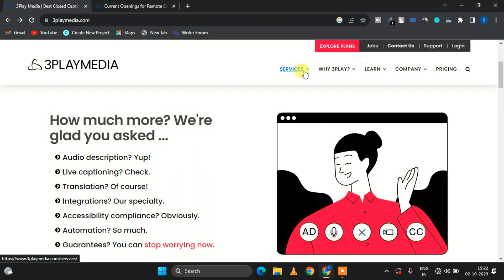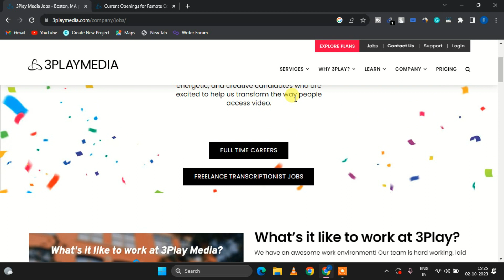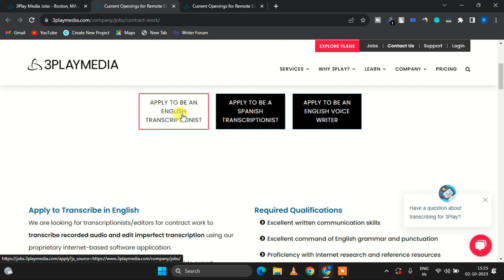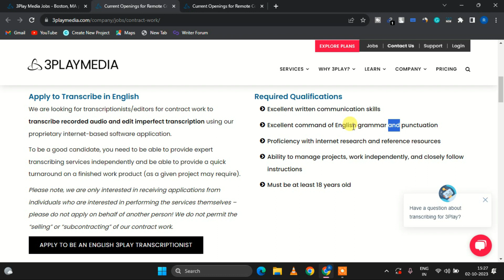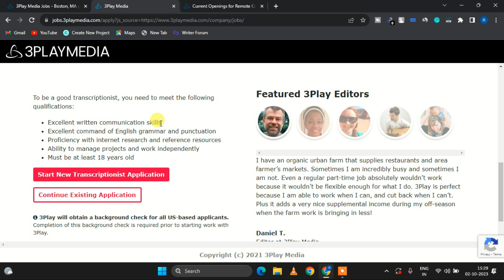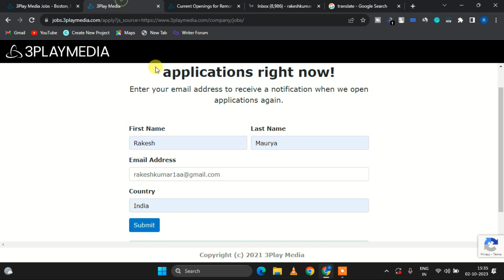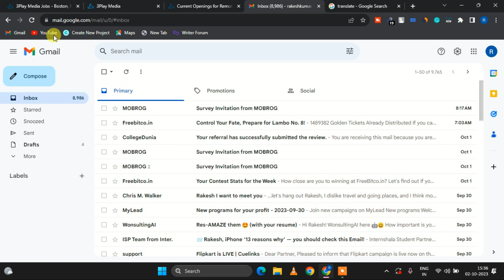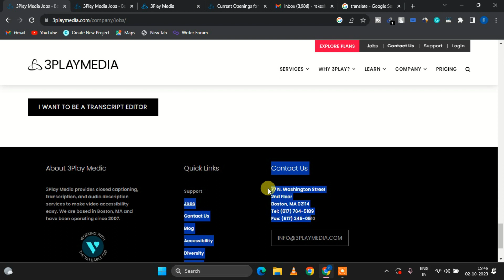3play media transcription jobs | transcription jobs for beginners | how to make money online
3play media transcription jobs | transcription jobs for beginners | how to make money online